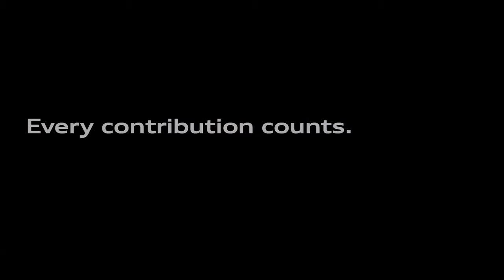Audi Tilted World